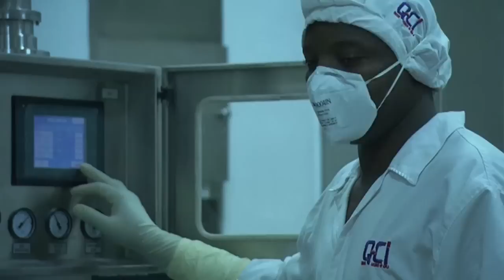Fire In The Blood - Official Trailer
Documentary by Dylan Mohan Gray, 2012, India, 84'

In 1996, the development of antiretroviral drug therapies may not have cured AIDS, but the breakthrough made the disease treatable—if patients could afford the hefty price tag. For millions in the developing world, the cost kept essential medicines out of reach and meant they would continue to die. Hope came in the form of low-cost generic drugs...

Sundance Film Festival Official Selection 2013